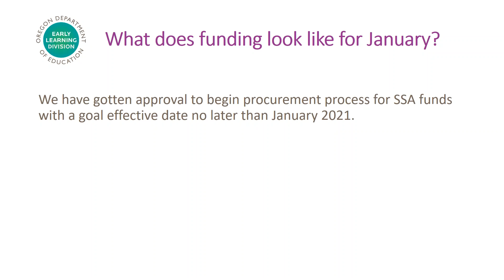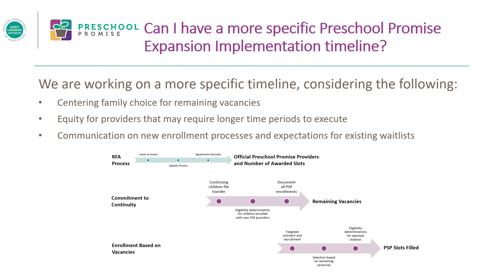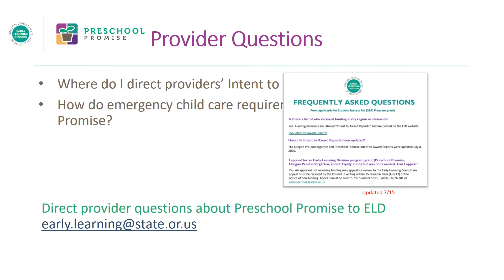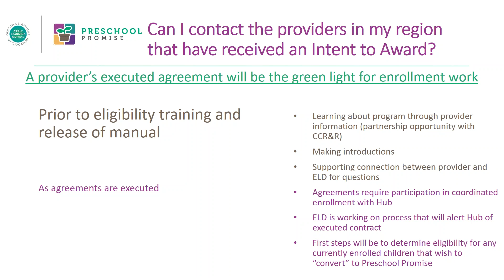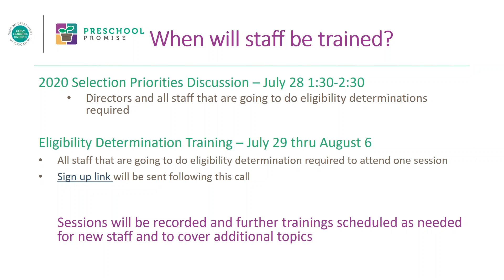07 21 2020 Early Learning Hub Bi Monthly Call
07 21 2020  Early Learning Hub Bi Monthly Call